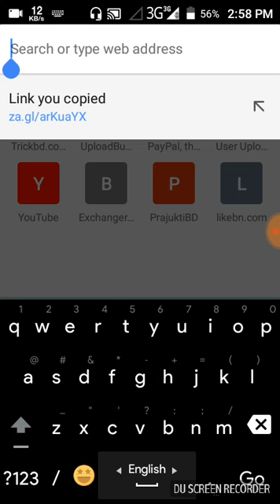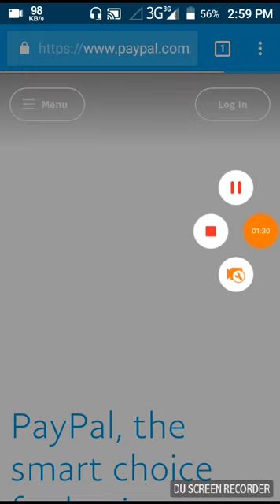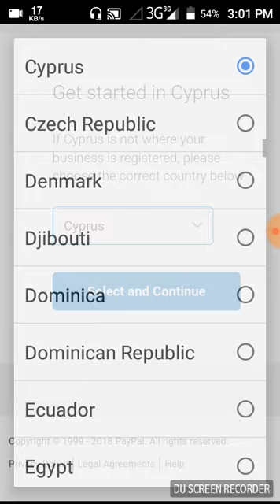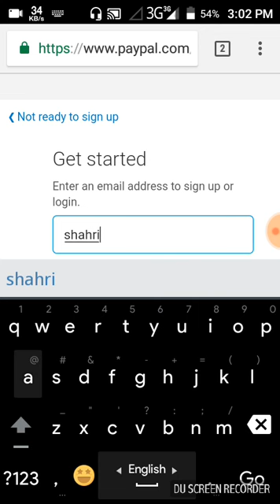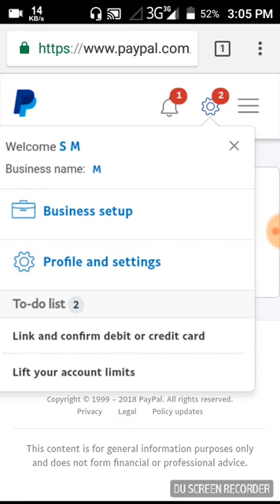ভ্যারিফাইড পেপ্যাল একাউন্ট!খুলুন বাংলাদেশে!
প্রিয় বন্ধু,
আপনি দেখলেন কিভাবে একটি ভ্যারিফাইড পেপ্যাল একাউন্ট বানানো যায়।
আপনি এই টিপ্সের মাধ্যমে অতি সহজে একটি ভ্যারিফাইড পেপ্যাল একাউন্ট খুলতে পাড়বেন।
TrickCity Always Try To:
☞Sharp your memory.
☞Gift new tips&tricks &
☞100% real content.

Any Need:(24/7)
☞or, you can fill-up this from with your problem: (After fill-up this from you get support withn 14days)
From link:

N:B:-Don't copy any thing from trickcity.It's a cyber crime.